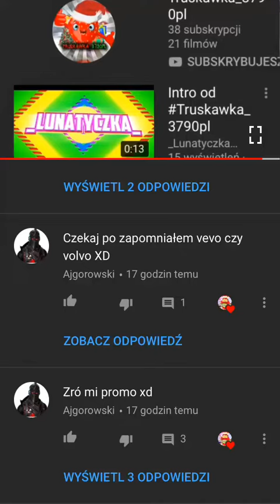Promowanie kanałów #2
Kanał Ajgorowski
Kanał MISTER KANISTER
Kanał Vechorix
Kanał Dziku GAMER
Kanał Polski NaJliK
Kanał freeQ